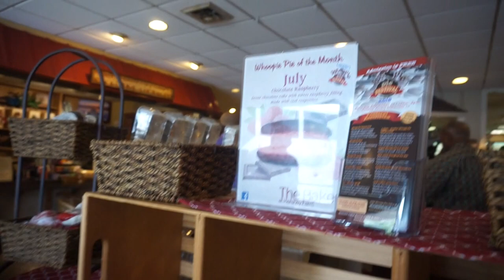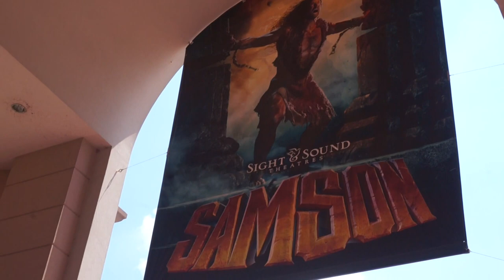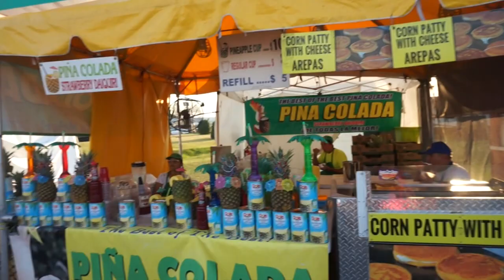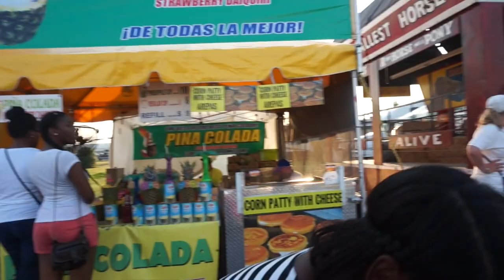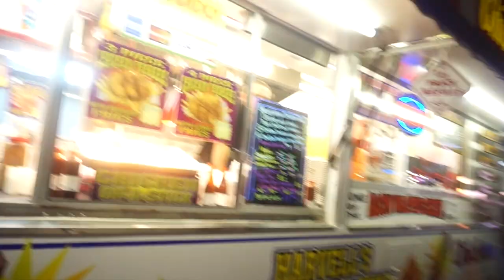Vlog| All Day With Miss Jayye #3 Pennsylvania & Delaware